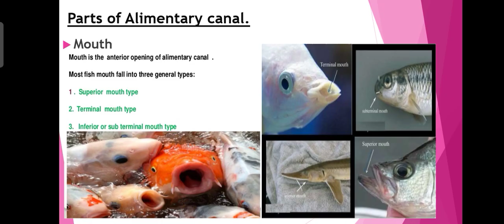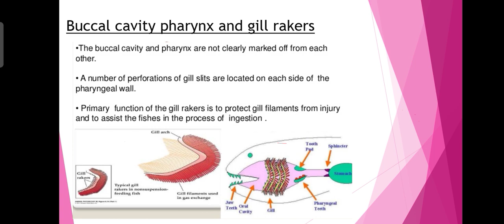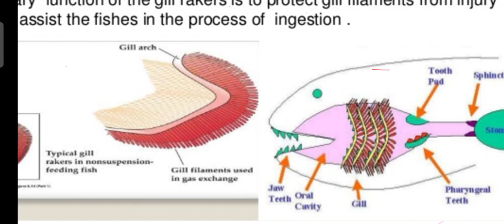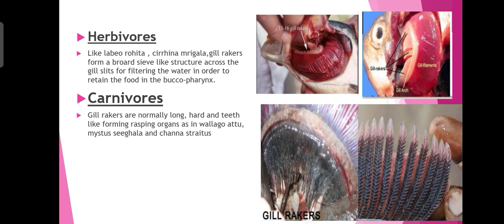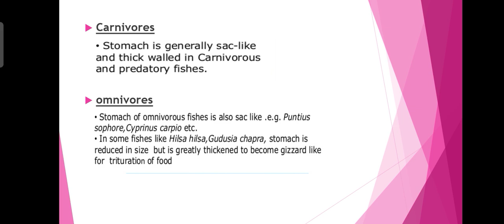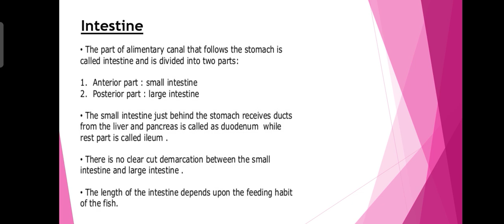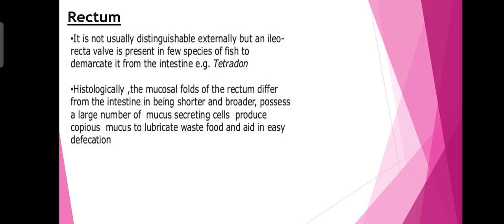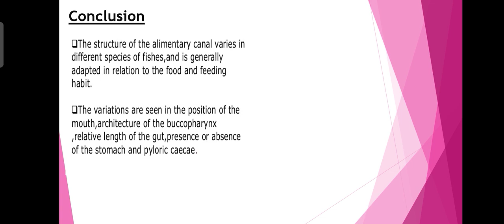FISHERIES LECTURE - 3 ALIMENTARY CANAL OF FISH. COURSE - FRM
Lectures related to fisheries
BFSC SYLLABUS
LET US TOGETHER CONTRIBUTE FOR THE BETTERMENT OF FISHERIES SCIENCE
 LECTURE 2 - BOMBAY DUCK